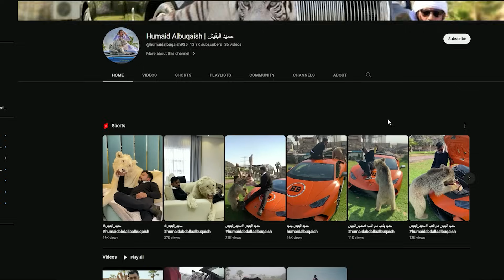20 Of The World's Largest Pets That People Actually Own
Many of us love to have a cute and cuddly pet, however some people forget the norms and go for big like really, gigantic and unique pets you would not believe. The world is full of large and unique animal pets. From Darius the largest rabbit who is bigger than his father to Hercules who is a liger taller than his caretakers, there are hundreds of extraordinary pets out there. So, are you excited to know more of such pets? Keep watching this video till the end to meet Sushi, the biggest pet bird ever.